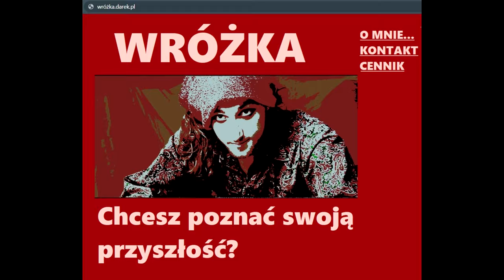PRZEPOWIEDZIAŁA PRZYSZŁOŚĆ - "WRÓŻKA" - Film Krótkometrażowy, Darek Czech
To moja produkcja najbardziej zbliżającą się do jakiejś kinowości i miana filmu.
Nie mnie oceniać, ale nie powiem jestem zadowolony z efektu końcowego, sądzę że ten film może dać różne rzeczy ludziom i wierzę, że może dać coś dobrego.